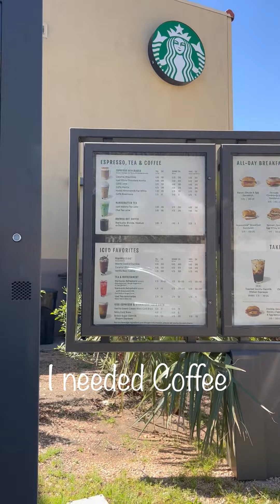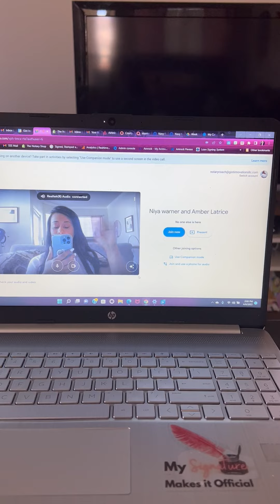Notary Signing Agent | Notary Coaching 2022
Today was a DAY! I love sharing these videos so that you can see that sometimes your day will not go exactly as you planned.  We have to learn how to pivot and be flexible.  Both appointments showed in this video were changed in some way.  A skill that has helped me in this business is to remain calm in intense situations.  Everything worked out and all went fine.  Drop a comment if you've had a similar experience.